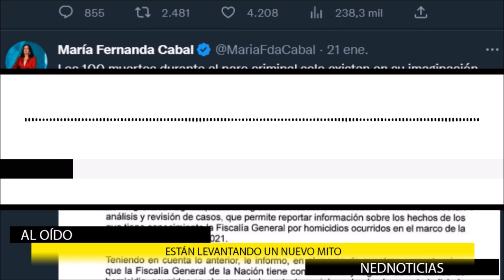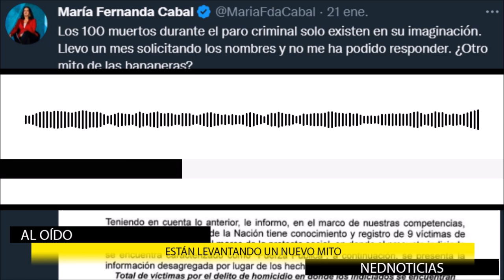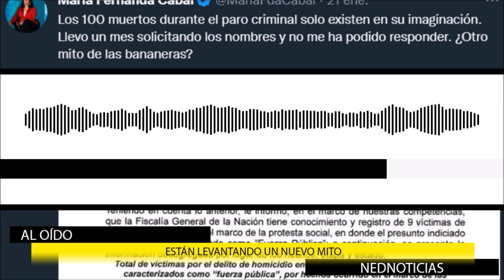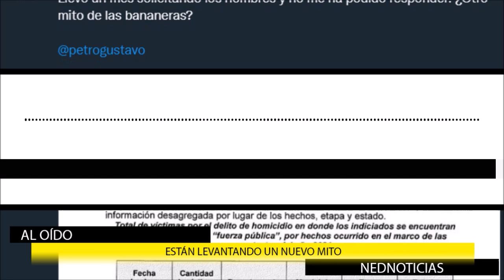"ESTÁN LEVANTANDO UN NUEVO MITO" Respuesta de Cabal a Petro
Maria Fernanda Cabal responde al